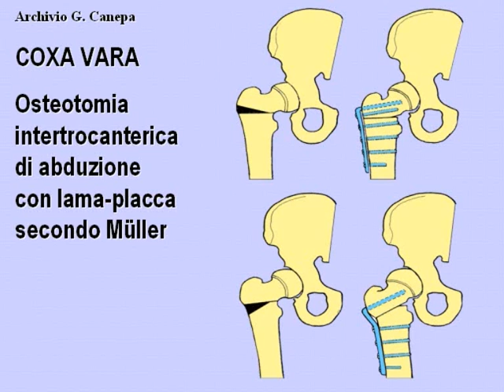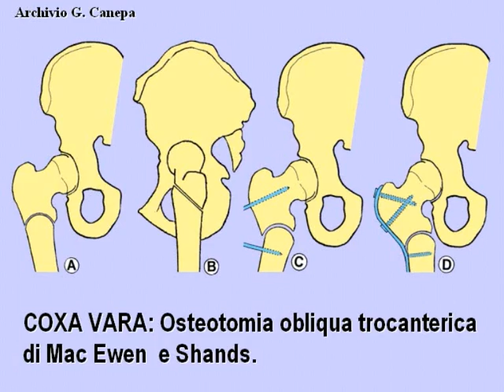Z39C 28 35 TERAPIA DELLA COXA VARA